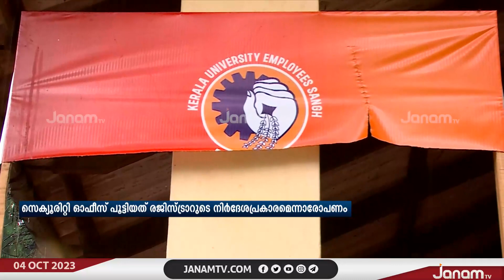കേരള സർവകലാശാല ആസ്ഥാനത്തെ എംപ്ലോയീസ് സംഘിന്‍റെ ഓഫീസ് അനധികൃതമായി പൂട്ടിയിട്ടതായി പരാതി